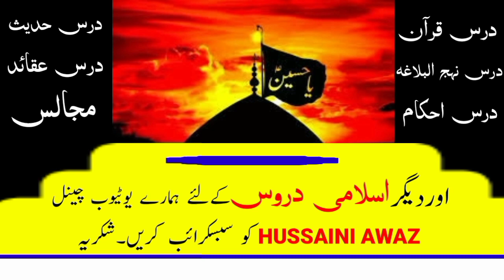Sadqa E Fitr 2023 [Fitrana] Kin Longo Par Wajib Hai? | Sadqa e Fitr ka Maqsad kia hai | فطرانہ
zakat fitrah ke ahkam

zakat fitra kya hota hai

zakat fitrah kisko dena chahiye

zakat fitrah online

zakat fitr

zakat fitrah ka bayan

zakat fitrah 2023

zakat fitra kisko dena chahiye

zakat fitrah na

zakat fitrana